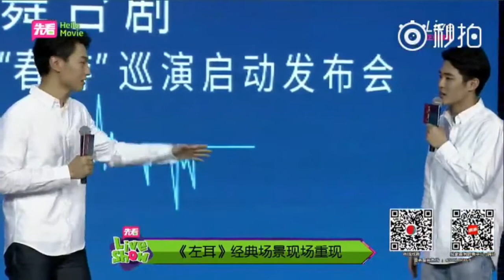『WangQing』 160322The Left Ear Press Conference——Performance Part